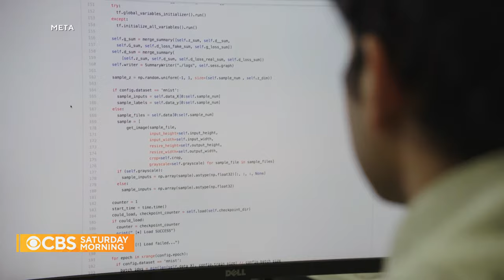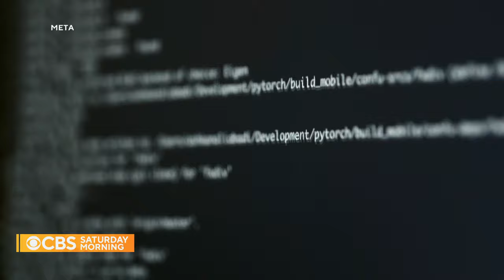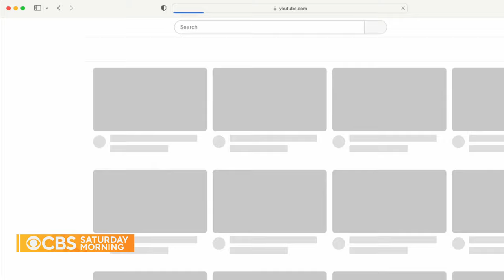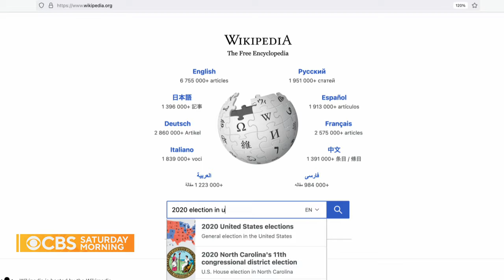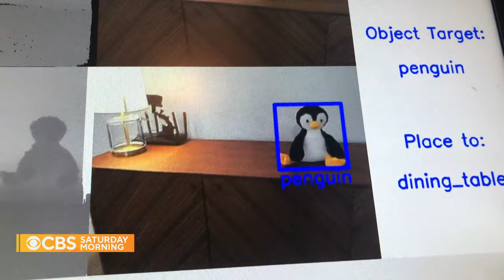Inside Meta's open source AI program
As artificial intelligence becomes more powerful, the companies developing it are largely keeping their technology closely guarded. An exception is Meta, the owner of Facebook, which is emphasizing open sourcing in development. Yann LeCun, a Meta developer and one of the "Godfathers of A.I.," said such work is necessary. Brook Silva Braga has more.